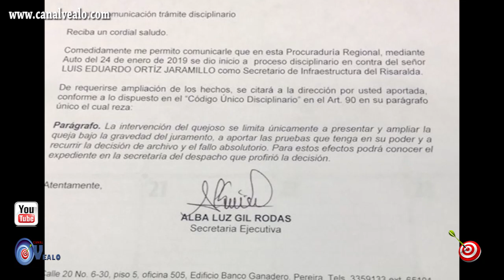TIRO AL BLANCO 07 02 2019 Proceso disciplinario en contra de Luís Eduardo Ortiz